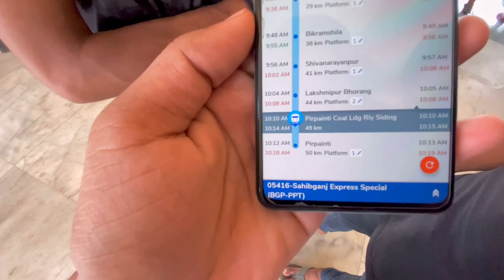Pehli Baar Godh Mein Liee Apni Bhanji Ko 🥰😊 [VLOG-183]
Also press the 🔔 bell icon for more update

EDIT BY :
PARWEZ KHAN

watch my daily vlogs 😇 and enjoy guys